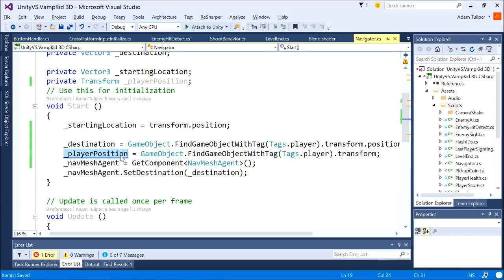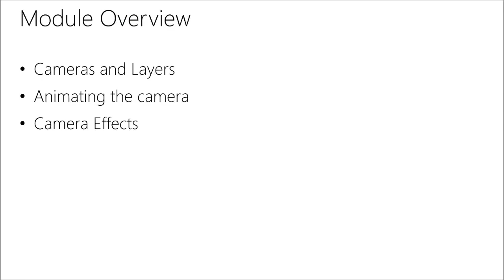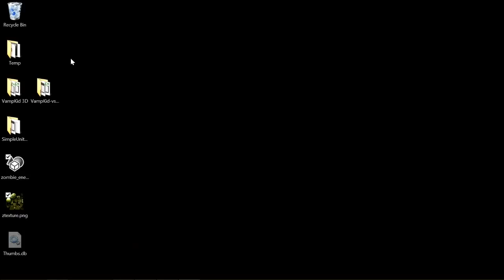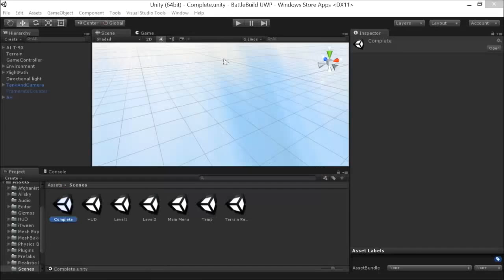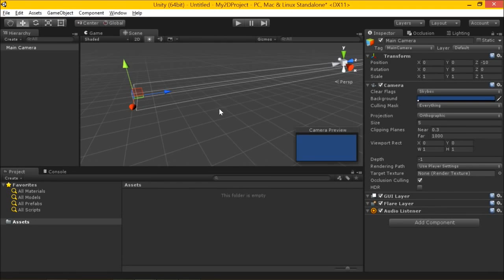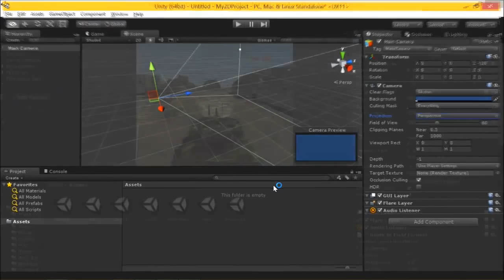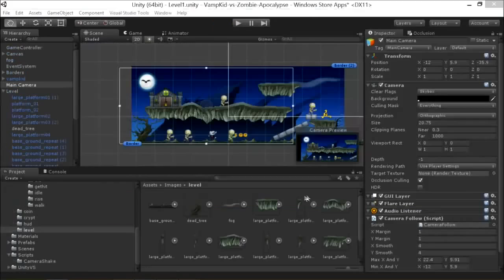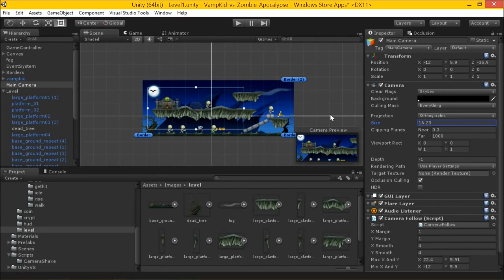Games Development Tutorial from Beginners Unity 5 Part 13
Games Development Tutorial from Beginners Unity 5
This is a lecture of the course as it was published by GameGeek. It has Creative Commons rights.